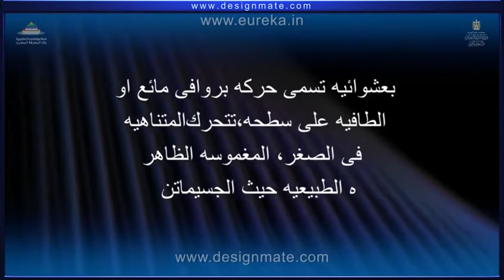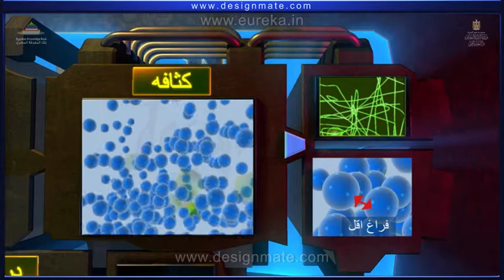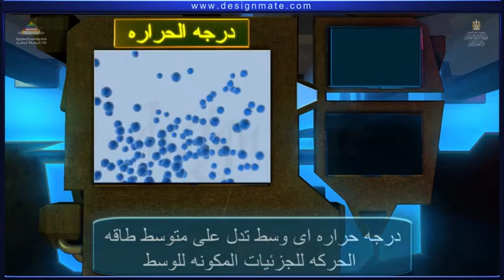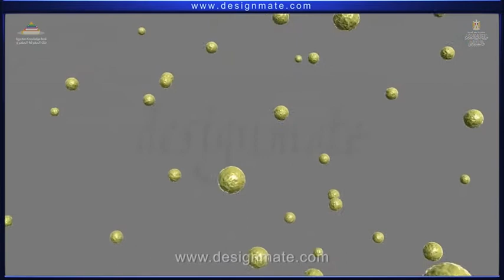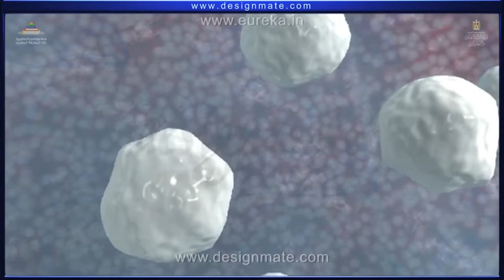شرح العوامل المؤثرة على حركة براونين